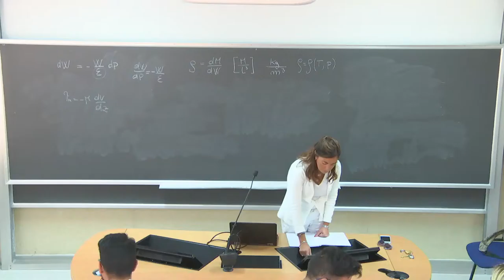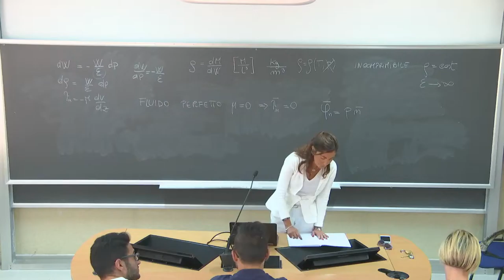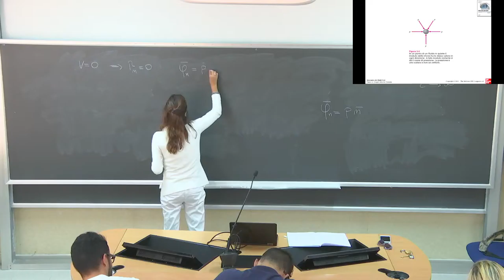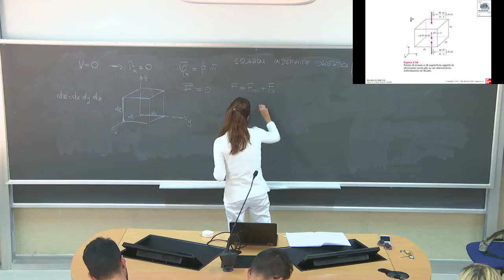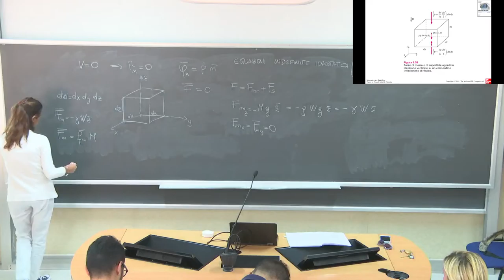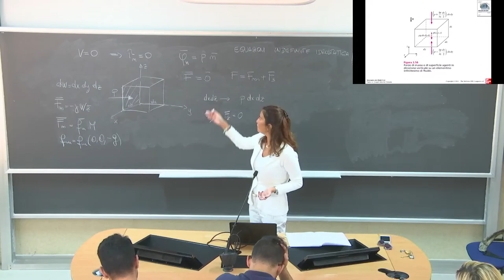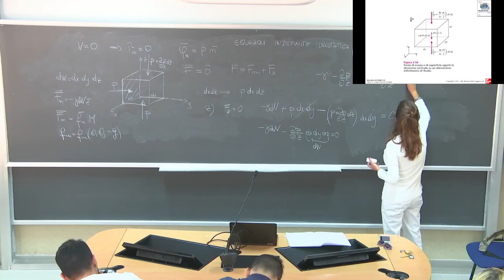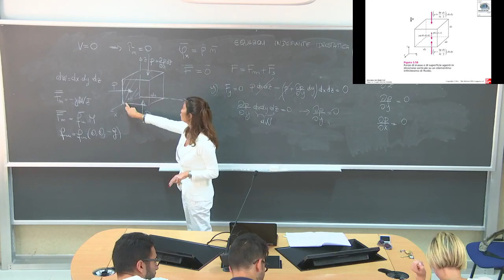Live stream di Aula 2.2 Ingegneria Cassino - Unicas